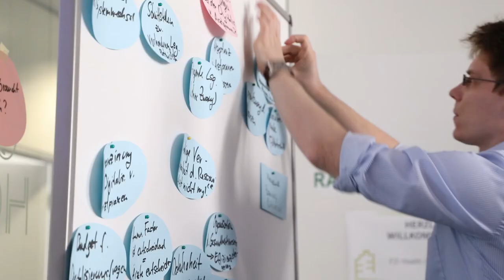Der FZI Health Care Tag 2017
Der vergangene FZI Health Care Tag stand im Licht der Digitalisierung von Arztpraxen und fand am 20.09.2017 im FZI statt.
Der Tag richtete sich an in Praxen niedergelassene Mediziner, Pfleger, Therapeuten aber auch Vertreter von Krankenkassen sowie IT-Dienstleister um in einem gemeinsamen Diskurs Chancen und Hürden der Digitalisierung zu identifizieren und die verschiedenen Standpunkte zu diskutieren.

Die eingeladenen Gäste brachten engagiert Thesen, Erfahrungen aus ihrem Alltag und Erwartungen an zukünftige Digitalisierungslösungen ein.
Die individuellen Anforderungen wurden zusammengetragen und werden in einem Thesenpapier zusammengefasst, welches demnächst auf den FZI Webseiten für Interessierte zur Verfügung gestellt wird.

Mit der Veranstaltungsreihe „FZI Health Care Tage“ möchte das FZI Möglichkeiten zur Digitalisierung im Gesundheitswesen aufzeigen. Das FZI Forschungszentrum Informatik unterstützt den Transfer innovativer Verfahren aus der Forschung in die praktische Anwendung indem
•             aktuelle Entwicklungen und vorhandene Lösungen vorgestellt,
•             Chancen und Risiken gemeinsam diskutiert und
•             Erfahrungen unter den Teilnehmern gezielt ausgetauscht werden.

Der nächste FZI Health Care Tag richtet sich an Digitalisierungsmöglichkeiten im Pharmabereich.